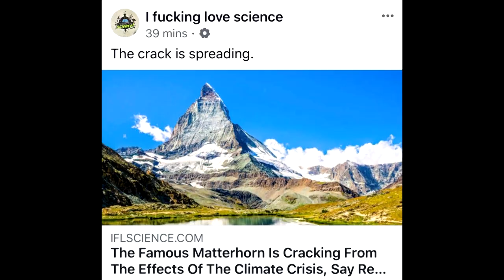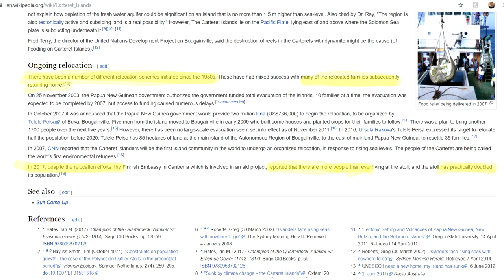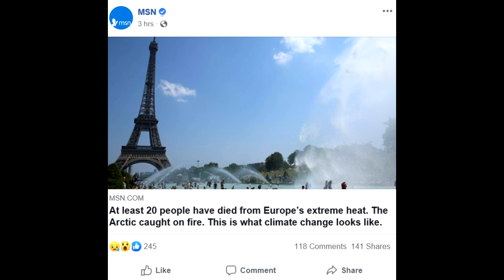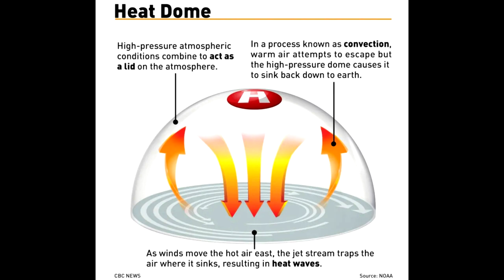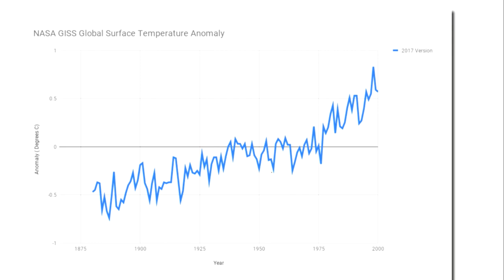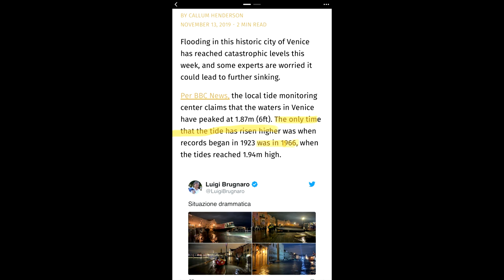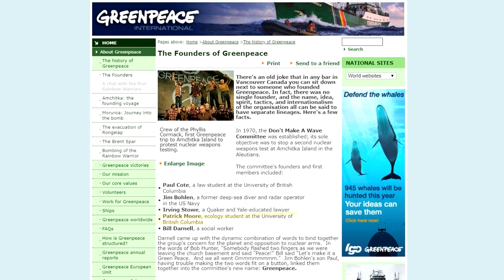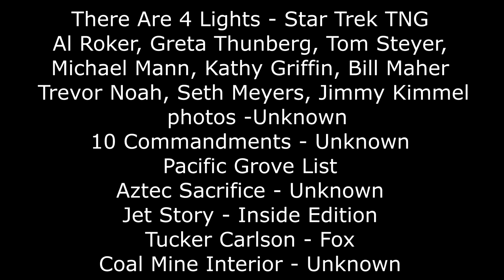A Rebuttal to Climate Change Alarmism 2019 Full Documentary HD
This film presents the skeptics' side of the debate on anthropogenic climate change. It is broken down into easy to follow sections, which explore the assertions of climatologists who claim a consensus on the settled science that humanity is reaching an environmental tipping point.

No matter where you stand on the issue, this film is a good starting point to learn the theories on both sides of the issue, as well as who the main players are and what fuels the discussion. This was easily the biggest subject of debate in 2019. It is fitting that I am releasing this film on the very next day that Greta Thunberg was named Time Magazine's Person of the Year.